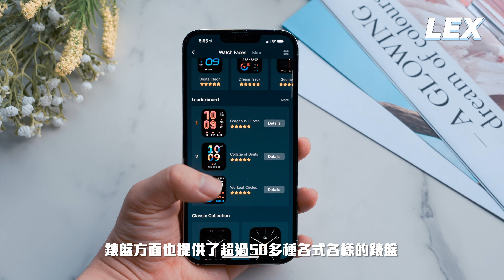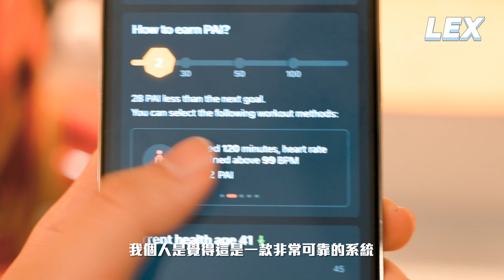Amazfit Bip 3 Pro評測: 功能超全的性價比智能手錶殺手！ 【LexTech 第162期】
0:00 開頭
0:44 Amazfit Bip 3 Pro表身設計
2:08 Amazfit Bip 3 Pro 使用體驗
4:03 Amazfit Bip 3 Pro 功能介紹
5:36 總結

歡迎收看本期的視頻，我是LEX。今天給大家介紹一款Amazfit剛剛發佈的Amazfit Bip 3 Pro。先說說大家最關注的價格，這次入門版的Bip 3的售價為RM199，而Bip 3 Pro則是售價為RM249，這個價格相對來說還蠻好入手的。但好入手歸好入手，實際上有什麼功能跟好不好用就另外一回事了，那麼今天就帶你們來看看吧！

表身設計
老規矩，我們就先從設計看起。【Bip 3 Pro的表身和按鍵材質為磨砂塑料，中框是採用直設計，】【到了底部的收邊則比較圓潤，傳感器則是採用了比較深色的磨砂塑料作為搭配，整體一體性還是較強的。】【矽膠錶帶的材質非常舒服，不黏汗，平時運動游泳都不會弄到很不舒服。】【較為特別的是這次的錶帶採用了線條刻畫突出了立體感，也讓整個手錶看起來沒有那麼廉價。】另外有一點我蠻喜歡的是矽膠錶帶戴久了會變鬆，那個扣夾特別容易脫落。【為了減低這個問題的發生，Amazfit比較貼心的內置了一個扣夾固定在錶扣裡面，從物理上得到了一定的固定效果。】【另外，它也做到了5ATM的防水等級，一般防止雨水還是進行短時間的游泳都是輕鬆辦到的。】【也因為大部分材質都是塑料和矽膠，所以重量控制在33.2克重。長期戴也不會有什麼存在感】經過這段時間的使用，它給我最強的感知就是它沒有感知。輕裝上陣即可出門的感覺是真的爽的。

使用體驗
至於這個價位中可以給到什麼樣的體驗多半來自於屏幕可以給我們怎樣的觀感。【Bip 3 Pro搭載的是1.69寸的TFT顯示，218PPI，在這個價位中算是一塊超大的屏幕了。】【而且也把面板做成了2.5D玻璃，所以滑動的時候保證了一定的舒適度。】【在面板表層也有加上疏油層，所以可以很好地防止指紋印。】【至於下巴算是比較厚的，所以錶盤的部分多數採用了黑色基底作為設計元素，那就不會看起來非常突兀了。】【錶盤方面也提供了超過50多種各式各樣的錶盤，算是給好給滿了】另外讓我感到驚訝的是它的信息通知欄還真做到不錯，【同步時間超快之外，可以看到的信息量也非常多，是我玩過這個價位的手錶裡面UI做到最好的。】我覺得這個很重要，因為這個價位的用戶多數只是想體驗下智能手錶，想拿來看看時間或者看看通知罷了，而Bip 3 Pro的基本功都做得不錯所以絕對可以滿足這些用戶的體驗。【最後就是續航部分，它搭載了280毫安時的電池容量，官方宣稱最長可以提供長達14天的續航，重度的話7天。】【那根據我的使用習慣，亮度開最大，24小時心跳偵測這些開著，不運動，只使用桌面上的基本功能，】續航大致上在8～9天之內完結撒花，跟官方數據基本上出入不大，而且續航是真的強。

功能介紹
接下來就是功能的部分，雖說功能不算多，但勝在該有的都有給，就變得很實用了。【首先是這次搭載了超過60種的運動模式，基本的都應有儘有，對於初次使用智能手錶的話絕對能滿足你的需求。】【當然它還有一些比較比較特別的模式，例如格鬥類的空手道，跆拳道，泰拳這些比較少見的模式，】如果你本身是有進行這些運動的建議直接入手Pro版，因為这些是只有Pro版才有的獨家功能。更重要的是，只有Pro版才有搭載GPS，那如果有騎行的朋友們可以直接考慮Pro版。【還有一點是我覺得非常吸引的，在這次的價錢中可以做到下放血氧功能是真香的，至少這個功能雖然不能做醫療數據，但是基本了解下自己的身體狀況是OK的。】【另外，24小時心跳與壓力偵測，睡眠偵測，經期追蹤這些通通都有。】除了經期追蹤之外，其它功能多數都不需要特地按的，手錶戴著就行了，隔一段時間想了解下自己的時候可以去手機App看看完整的數據。【而且它的PAI系統也可以根據目前收集的所有數據去幫你的身體打分，也PAI也會適當地給用戶一些運動或者作息的建議，我個人是覺得這是一款非常可靠的系統。】

LEX認為本次Bip 3 Pro的表現其實可以說比我想像中還不錯，第一方面是來自用戶體驗，【因為Amazfit本身是一家設計智能手錶的公司，所以相對對於所有品牌或平台的手機都有特別高的兼容度。】這是這個價位中它真的做到很好的。【第二是它價格很好入手，對於很多只是想try下智能手錶看看適不適合他們，或者只是想記錄下心跳或者運動的用戶來說非常友善。】【這些用戶往往沒想過要去買到Apple Watch這個價位的產品，也不需要用到它們那麼高端的功能。】這個時候一款價錢親民，功能齊全的產品就是他們的首選了。今天的視頻就到這裡，希望大家會喜歡，那我們下次再見！
拍攝器材: iPhone 13 Pro Max, SONY ZV-1, SONY Alpha 7 IV, HONOR Magic4 Pro, SONY Alpha A1, DJI Ronin RS2
剪輯軟體: Final Cut Pro X, Apple Motions, Adobe After Effects

Track: T Shirts & Sweats - TD